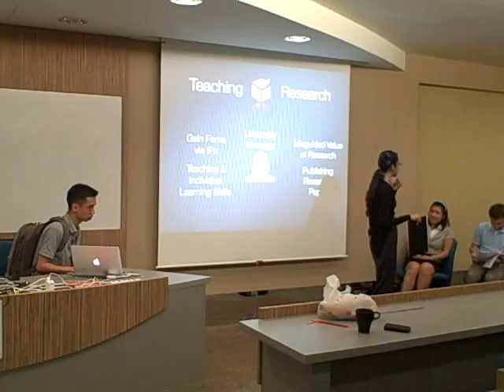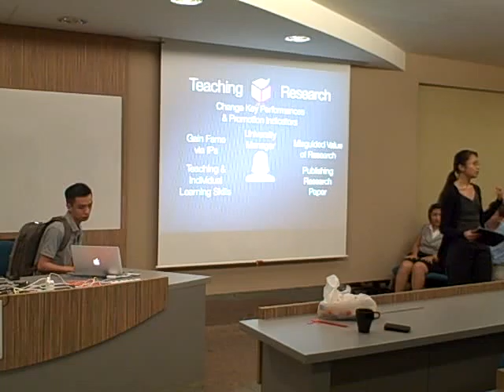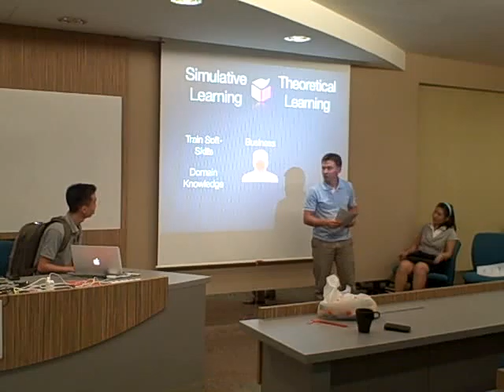KM 6202 Apps&Pracs - Term Presentation - WonderWoman